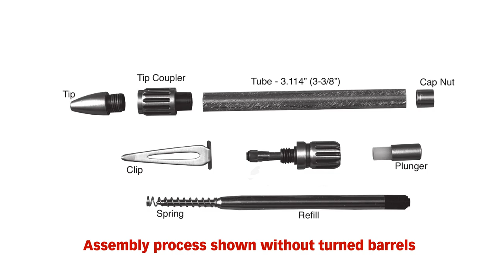Everyday Classic Pen Kit Assembly Instructions from Penn State Industries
Instructions on how to assemble the Everyday Classic Pen Kit from Penn State Industries.

About Penn State Industries:
We provide the small project woodturner with innovative solutions, unique products and designs and an unparalleled product selection that enable creativity. We create things for people who create things and we honor the process of turning something raw into something special. It is our mission to help like-minded enthusiasts fulfill their desire to create something that is not only beautiful, but functional. We make it easy by providing quality woodturning products without the pretense. Our kits help make it easier for you to realize your inner artist.